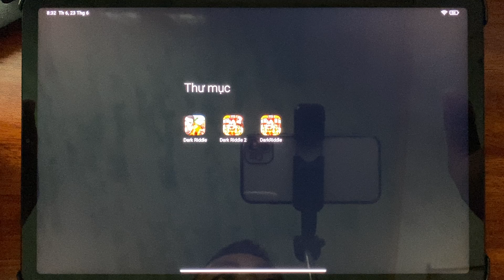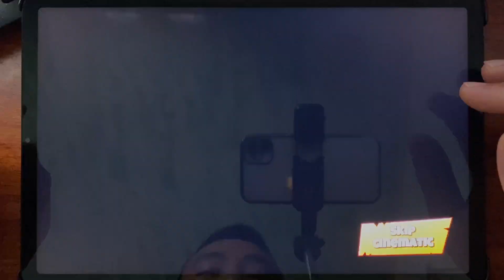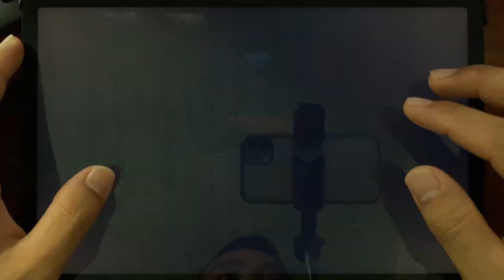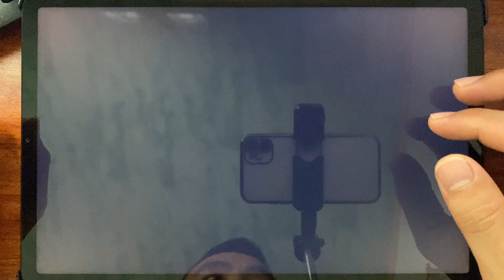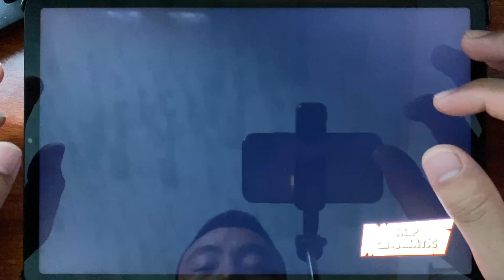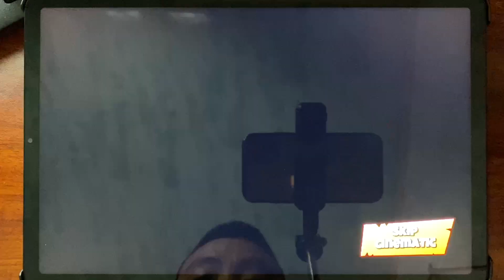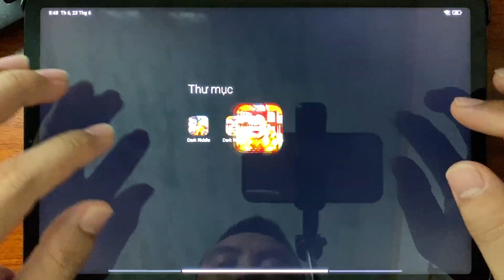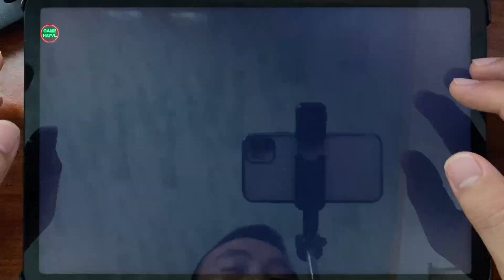Dark Riddle,Dark Riddle Halloween,Dark Riddle 2,Dark Riddle 3,Dark Riddle Mod